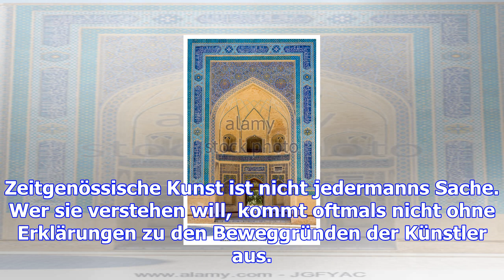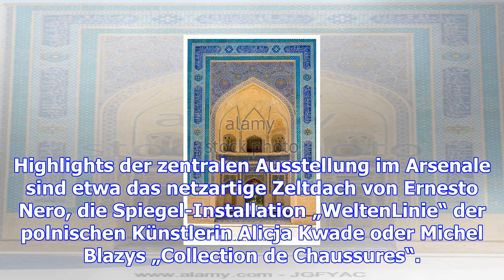Erstaunliches mosaik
Viva Arte Viva“ heißt es noch bis zum 26. November in der Lagunenstadt Venedig. Das Motto der diesjä...